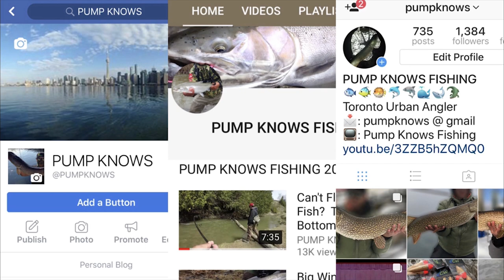Fat Pike Smashes Savage Gear Real Eel - Waterwolf Underwater Footage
Today I was using the Savage Gear Real Eel in firetiger.  It has a long ribbon tail with a top fixed hook and a anchored treble hook.  I really like this lure but I would recommend taking off the anchored treble.  It's a lot easier to unhook and removing it will cause less damage.  If you do not want to remove the treble, I would pinch the barbs on the treble.

I forget how many fish we landed that day but I managed to catch one pike I caught 3 weeks ago.  I only realized later that night when comparing my pics.  You can see the matching face markings and mark on the side that they're the same.  It shows proper fish handling and catch and release works.

2.25.18

GEAR USED

Main Line

Leader Line

Tags: - Whirlpool - Niagara River - Lake Simcoe - Rice Lake - Frenchman’s Bay - Bluffer’s Park - Ashbridges Bay - Humber Bay Park - Colonel Samuel Smith Park - Toronto Harbour - Hamilton Harbour - Toronto Islands - High Park - Grenadier Pond - Humber Marsh - Don River - Tommy Thompson Park - Toronto Fishing